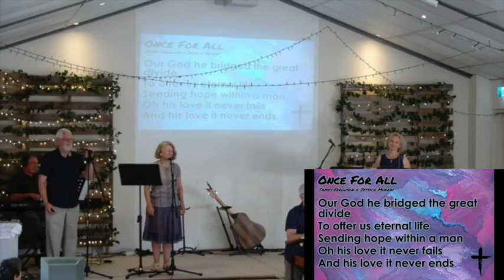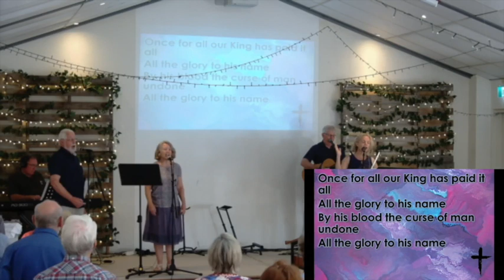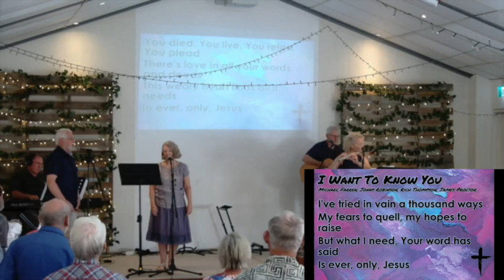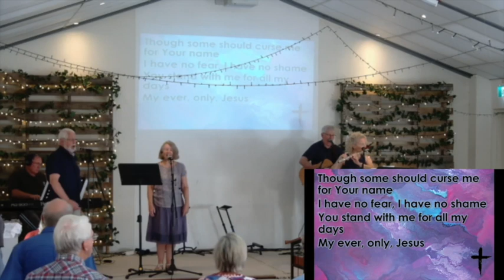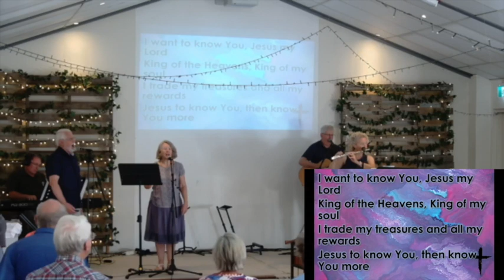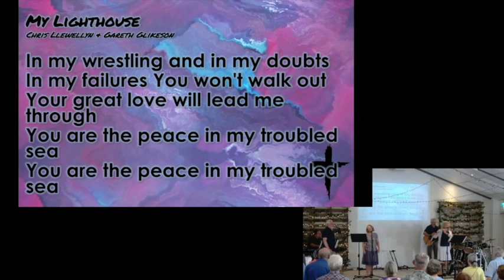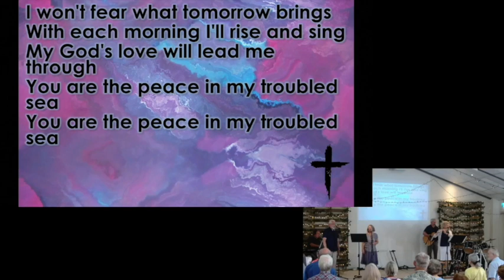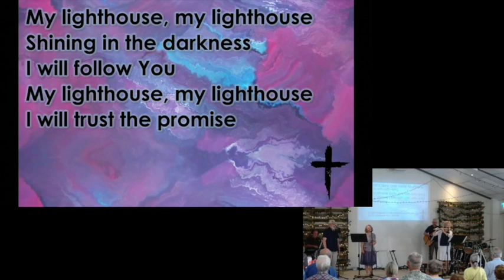GAC Online Contemporary Service 7,3,21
Contemporary service for Sunday 7th March 2021 looking at the Gospel of Matthew, & following Jesus to the cross.